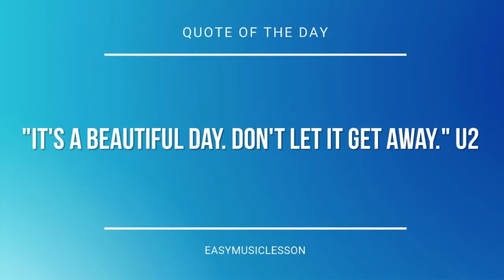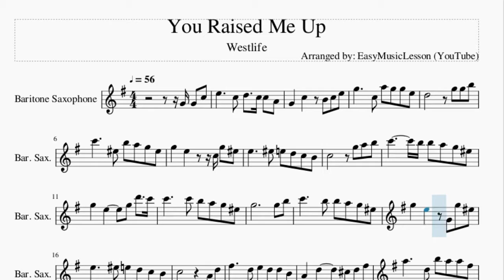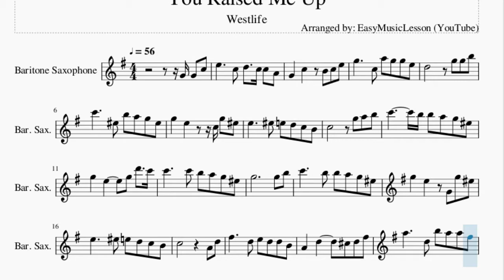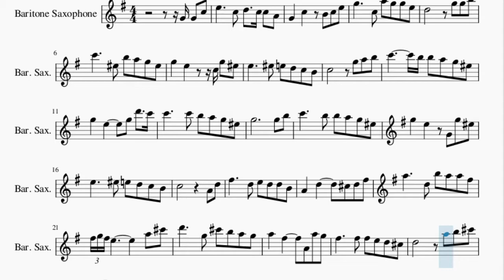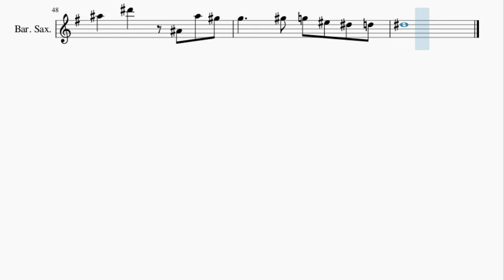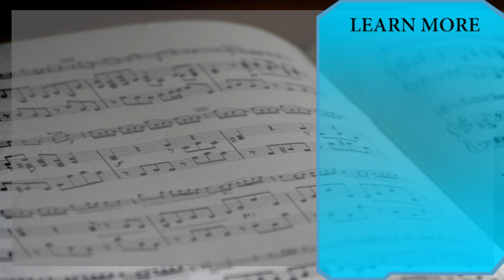Baritone Sax Sheet Music: How to play You Raised Me Up by Westlife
Here is a sheet music/tab video on the song You Raised Me Up by Westlife on the baritone sax. A baritone sax sheet music arrangement which is transposed to notes that are easily played by baritone sax, for the song You Raised Me Up by Westlife.

EasyMusicLesson2 teaches you to play the your favorite instrument, through well-arranged sheet music so that you too can learn how to play You Raised Me Up by Westlife on the baritone sax as fast as you can. A baritone sax sheet music with backing tracks to help your play the song better.

Chords of Baritone Sax arrangement:
D# Maj   G# Maj   D# Maj   D# Maj   G# Maj   A# Maj   G# Maj
D# Maj   G# Maj   D# Maj   A# Maj   D# Maj   C Min   G# Maj
D# Maj   A# Maj   C Min   G# Maj   D# Maj   A# Maj   D# Maj
G# Maj   D# Maj   G# Maj   D# Maj   A# Maj   D# Maj   F Maj
A# Maj   F Maj   F Maj   A# Maj   C Maj   A# Maj   F Maj   A# Maj
F Maj   C Maj   F Maj   D Min   A# Maj   F Maj   C Maj   D Min
A# Maj   F Maj   C Maj   F Maj   A# Maj   F Maj   A# Maj   F Maj
C Maj   F Maj   C 7 Sus 4   F Maj 9   D# Min   B Maj   F# Maj
C# Maj   D# Min   B Maj   F# Maj   C# Maj   F# Maj   B Maj
F# Maj   B Maj   F# Maj   C# Maj   F# Maj   A# Maj   D# Min
B Maj   F# Maj   C# Maj   D# Min   B Maj   F# Maj   C# Maj
F# Maj   B Maj   F# Maj   B Maj   F# Maj

Melody notes of Baritone Sax:
G4 G4 C5 E5     C5 D5   C5 C5 A4
G4   C5   B4 C5 E5
G5     C5 A5 G5 G5 E5
D5       G5 G5 B5
C6     F5 B5 A5 G5 F5
G5   E5     C5 G5 F5
E5     F5 E5 D5 C5 B4
C5       G5 A5 B5
C6       B5 B5 A5 G5 F5
G5   E5     G5 D6   C6
C6     C6 B5 A5 G5 F5
G5           G5 B5
G5   E5   G4 G5 F5
C5         A4 D5
F#5     D5 E5 D5 D5 B4
A4   D5     C#5 D5 F#5
A5     D5 B5 A5 A5 F#5
F#5 G5 F#5 E5         A5 C#6
D6     G5 C#6 B5 A5 G5
A5   F#5     A4 A5 G5
F#5     F#5 F#5 E5 D5 C#5
D5       A5 B5 C#6
D6       C#6 C#6 B5 A5 G5
A5   F#5     A5 E6   D6
D6     D6 C#6 B5 A5 G5
A5           A5 G5
F#5     F#5 G5 F#5 G5 B5
A5   D6   A4 A5 G5
D5
A#5 C6 D6
D#6       D6 D6 C6 A#5 G#5
A#5   G5     A#5 F6   D#6
D#6     D#6 D6 C6 A#5 G#5
A#5         G6   F6
A#5   D#6   A#4 A#5 G#5
G5     G#5 G5 F5 D#5 D5
D#5       A#5 C6 D6
A#5         A#5 D6
D#5